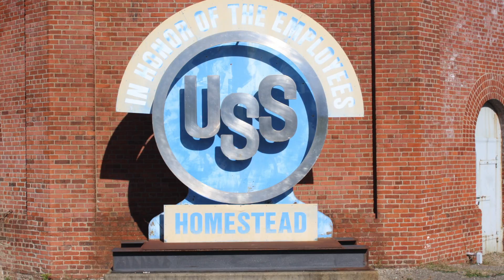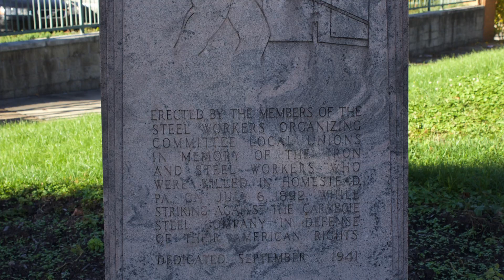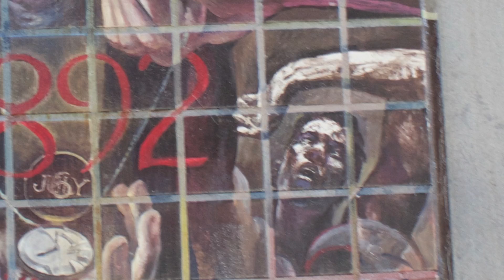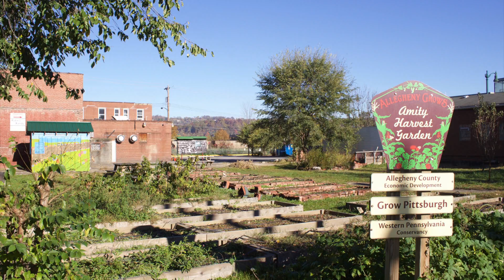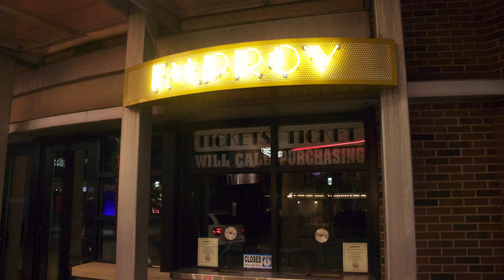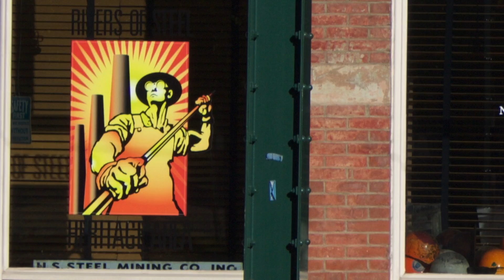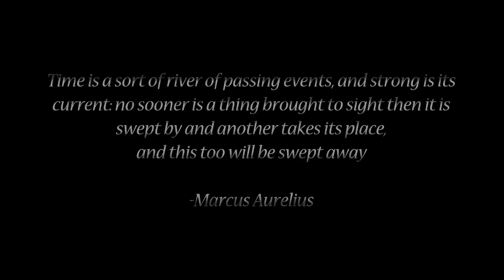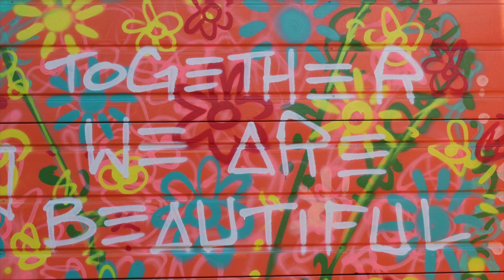Waterfront/Homestead Photographic Documentary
Photo Story for Photojournalism Class. Chatham U.

For the workers who toil night and day.